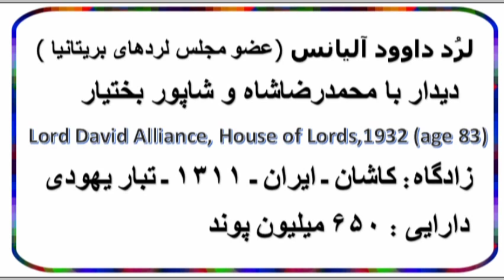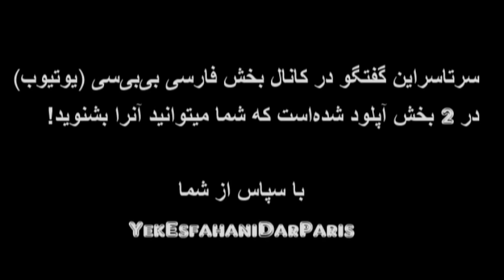Shapour Bakhtiar, داوود آليانس « بختيار ميخواست خميني را بکشد ولي شاه نگذاشت »؛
IRAN, MOHAMMAD REZA PAHLAVI, SHAPOUR BAKHTIAR, DAVID ALLIANCE, BARON ALLIANCE, ROUHOLLAH KHOMEINI, PARIS, 1979 REVOLUTION, HOUSE OF LORDS, KASHAN-IRAN, 1932, KASHAN 1311,